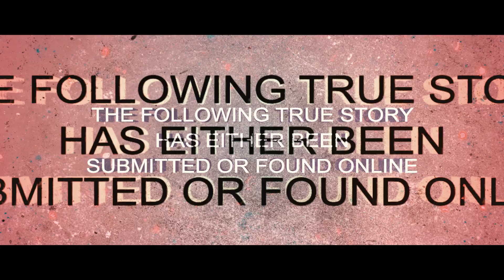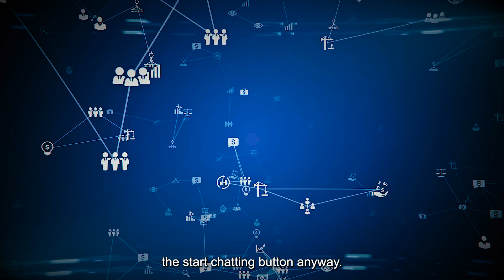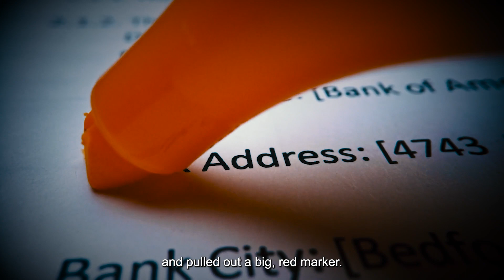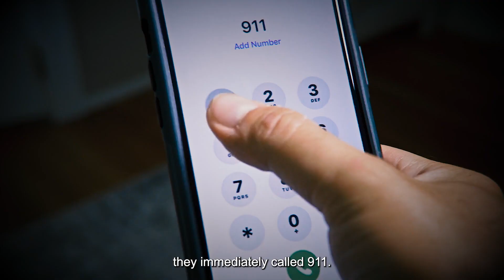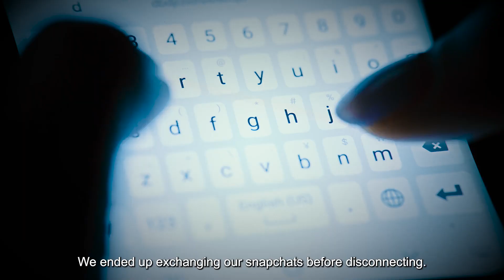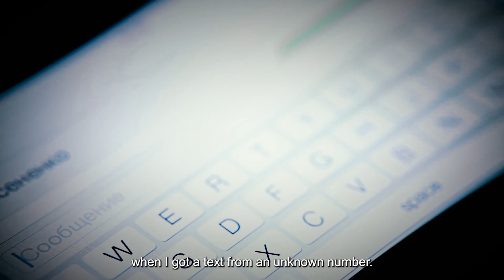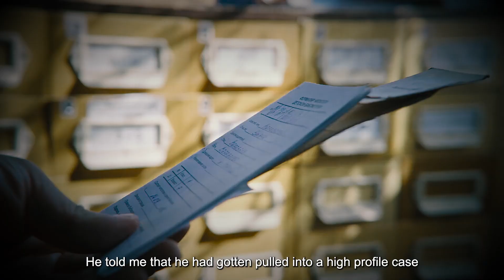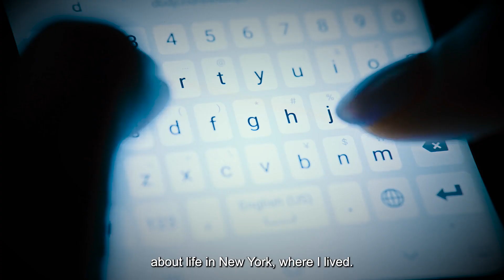Me & My Best Friend Met A Murderer On Omegle.. | TRUE HORROR STORIES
Me & My Best Friend Met A Murderer On Omegle. One Friday night when I was in high school, I was hanging out at my best friend’s Maya house and planning to sleep over that night. We weren’t in the mood to watch a movie and felt like doing something more adventurous. She suggested that we go on to this anonymous video chat site she had heard about from one of her friends at school. It was called Omegle and I had never heard about it before. She said you could type in your interests and get randomly connected with people all over the world and could talk face to face with them.

I was a little skeptical. My parents definitely wouldn’t allow me to use a site like this but I guess they would have no way of finding out. Maya kept trying to convince me, telling me it could be a way to meet some cute guys. Eventually I gave in and I agreed. We were both sitting on Maya’s bed, her laptop propped up in front of us. She pulled up the site and we read the warning message that popped up before you enter the site. It said that you had to be 18 years old or older to use the site without a parent. Neither Maya or I were 18 yet but she clicked the start chatting button anyway. We waited a moment while it connected us with someone.

Finally, a girl’s face popped up on the screen. She was around our age. She smiled and waved to us and we chatted with her for a few moments before moving on to the next person. It was a creepy looking older guy who looked especially eager to see us. I told Maya to click off and she did so before the man could get a word in. When we connected to the third person, both Maya and I gasped aloud. It was a figure sitting in a dimly lit room. The figure was wearing a horrifying clown mask. The mask reminded me of Pennywise the clown from the horror movie.

Have you ever used Omegle? Keep watching to find out true scary stories about people meeting the weirdest people on Omegle video chats!

00:00 Intro
00:14 Story 1
07:16 Story 2
14:23  Story 3